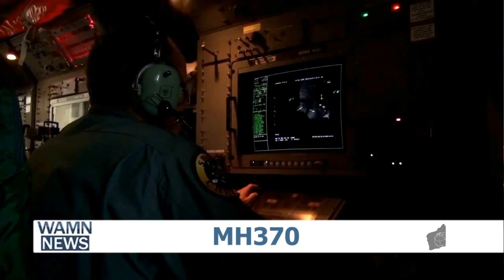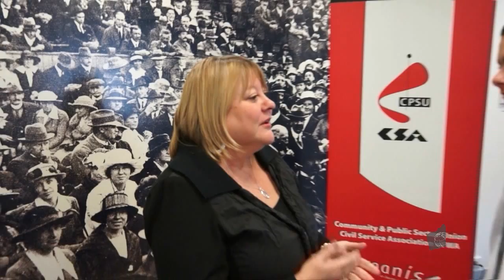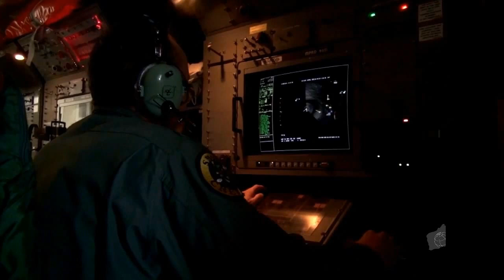(4th, May) Evening News + Howard Sattler - [Police Rights + Jeremy Clarkson]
[EXCLUSIVE] Howard Sattler's interview with WA Police Union regarding worker's compensation.
[Perth News] Animal and shark advocates relieved as drum lines are being taken out of the water.

[Perth News] Public sector union members are voting whether or not to carry out a strike.
[Perth News] Troy Buswell fined $3100 and his driver's licence suspended for 12 months.
[World News] Top Gear host Jeremy Clarkson apologized for using a racist term during Top Gear's pre-recording.
[World News] The aerial search for missing flight MH370 has officially ended.
[Science Report] Cahli Samata summarizes a week of stories making news in Science.
News Anchors: Ivan Leung & Danielle Staniskov
Journalists: Howard Sattler, Martin Wilson, Kierath Taplin, Zarif Alibhai, Cahli Samata, Charlie Chu, Dustin Lo
Assistant Editor: Mary-Ann Candelora